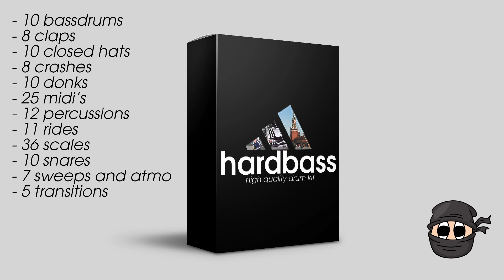Max Bitov Hardbass Drum Kit Vol. 1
Have you dreamed of doing hardbass yourself? This is definitely your kit.

- 10 bassdrums
- 8 claps
- 10 closed hats
- 8 crashes
- 10 donks
- 25 midi’s
- 12 percussions
- 11 rides
- 36 scales
- 10 snares
- 7 sweeps and atmo
- 5 transitions

PRODUCED BY TRAPNINJABOY